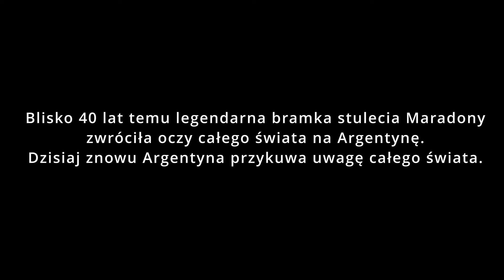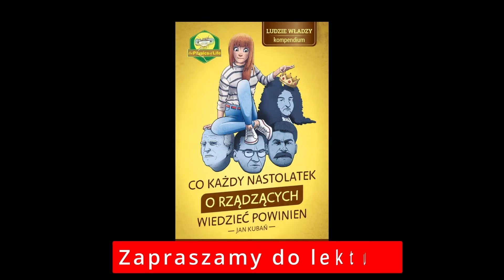397 Breaking News! Javier Milei nie wstępuje do BRICS! To jasny sygnał. 006 do 2024.01.01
Krótkie podsumowanie sytuacji w Argentynie do dnia 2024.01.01
Przyglądamy się rozwojowi sytuacji w tym kraju po objęciu prezydentury przez Javier'a Milei.
Materiał przygotowali:
Korespondent PAFERE z miasta Dobrych Wiatrów Paulo Carlos da Silva
i Jan Kubań

⭐⭐⭐ Spis treści: ⭐⭐⭐
00:22 Zaczynamy
01:12 Argentyna zrezygnowała z przystąpienia do BRICS
06:12 Deklaracja zerwania relacji dyplomatycznych z krajami - dyktaturami
06:42 Związki zawodowe - strajk generalny
07:42 Informacje o Argentynie
11:53 Kończymy

Gdyby drukowanie pieniędzy miało zakończyć biedę, to drukowanie dyplomów zakończyłoby głupotę
                                                                                                                                  Javier Milei

Dolaryzacja Argentyny jest niezwykle prosta. Położy ona kres oszustwom związanym z peso, którego wartość topnieje jak kostki lodu na Saharze
                                                                                                                                  Javier Milei

Dla mnie państwo to wróg, tak jaki i politycy, którzy z niego żyją
                                                                                                                                  Javier Milei

Równowaga fiskalna nie nie podlega dyskusji. Zwolnię ministra, który wydaje za dużo.
                                                                                                                                  Javier Milei

Nauka powinno być w rękach sektora prywatnego, aby naukowcy zarabiali na życie, służąc innym towarami lepszej jakości po lepszych cenach, tak jak zarabiają wszyscy porządni ludzie
                                                                                                                                  Javier Milei

Dziś jest koniec upadku Argentyny. Dziś jest koniec wszechobecnego państwa, które zuboża Argentyńczyków.
                                                                                                                                  Javier Milei

Moimi sojusznikami są Stany Zjednoczone i Izrael, a co więcej, przeniosę ambasadę z Tel Awiwu
do Jerozolimy.
                                                                                                                                  Javier Milei

Z punktu widzenia logiki politycznej jestem wybrykiem, bo tak naprawdę przyszedłem zmieść przywileje polityków. Nie obchodzi mnie, kim są moi rywale na kartach do głosowania, pokonam ich wszystkich.
                                                                                                                                  Javier Milei

W wywiadzie telewizyjnym zaproponował skasowanie kilku ministerstw. Ministerstwo Kobiet, Płci i Różnorodności było jednym z nich, ponieważ „Tu nie chodzi o prawa, lecz o przywileje. Najpierw trzeba zagwarantować równość wobec prawa” – stwierdził Milei.